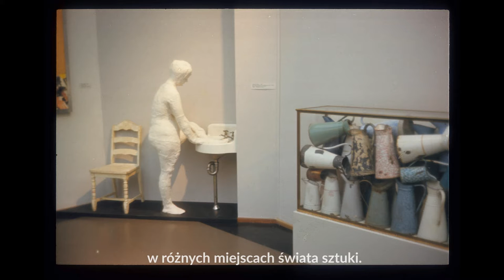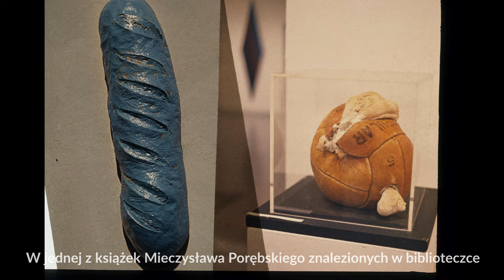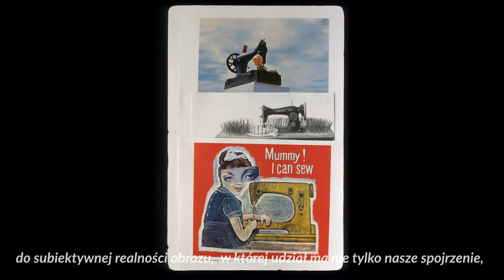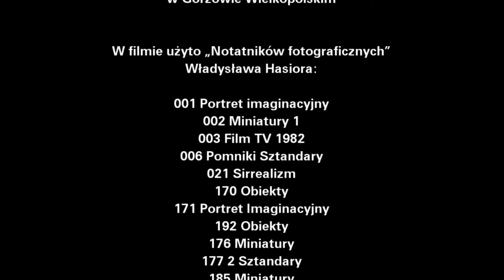HASIOR. 5 ODCINKÓW O SZTUCE - odc. 5, ASAMBLAŻE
Odcinek 5 to opowieść o metodzie Władysława Hasiora. Na przykładzie kolekcji MOS w Gorzowie Wlkp., przyglądamy się bliżej temu, jak z kilku gałganków i słów powstaje metafora. Podglądamy też, co w epoce montaży-asamblaży działo się w USA i we Francji.

Ewa Tatar, kuratorka wystaw poświęconych twórczości Władysława Hasiora, "Po niebie został tylko księżyc" w Muzeum Tatrzańskim w Zakopanem (2015) i "Władysław Hasior. Wyobraźnia poetycka" w Miejskim Ośrodku Sztuki w Gorzowie Wielkopolskim (2019).